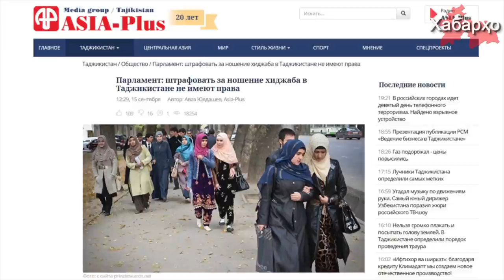Ҷаримаҳо барои ҳиҷоб дар Тоҷикистон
Дар қонунгузории Тоҷикистон барои пӯшидани либоси ғайримиллӣ ҷарима пешбини карда нашудааст ва ҳаракати баъзе намояндагони сохторҳои давлатӣ, ки имрӯз ба занон барои пӯшидани ҳиҷоб бо ҷаримаҳои калон таҳдид менамоянд,  ғайриқонунӣ ба ҳисоб меравад, хабар медиҳад ОИ "Азия-плюс" такя ба манбаи худ дар парлумони Тоҷикистон.